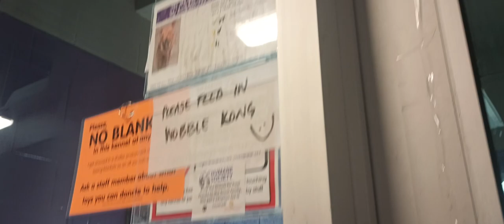Seven 1y Pet Id 933282 kennel big room 3 HSSAZ shelter 752